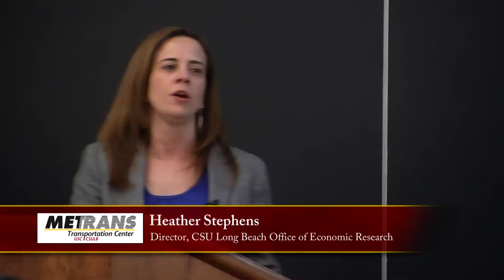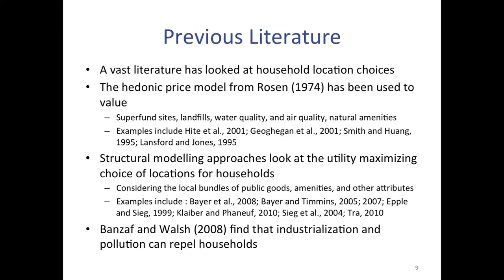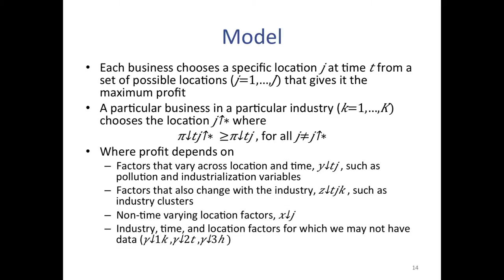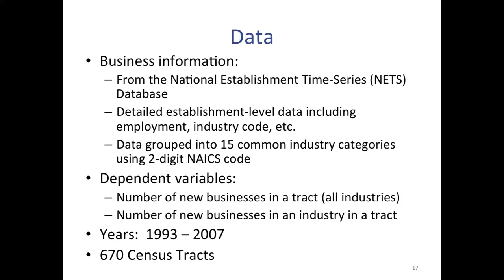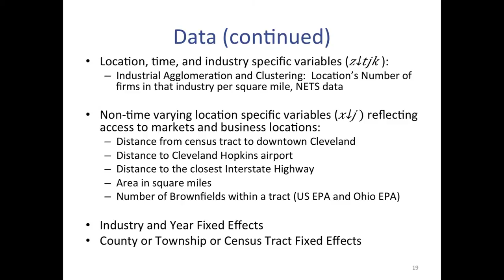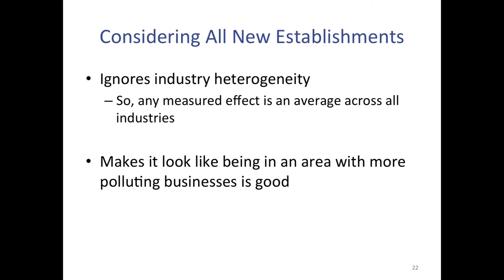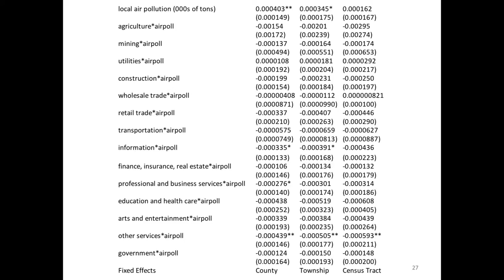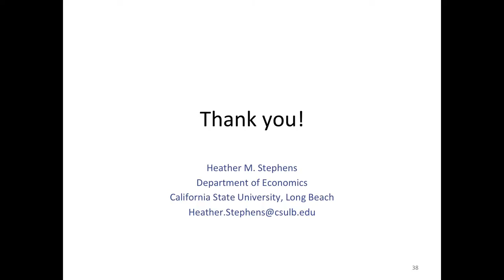How Do Pollution and Other Environmental Disamenities Affect Business Location?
Heather Stephens is the Director of the California State University, Long Beach Office of Economic Research and an Assistant Professor of Economics. She has a Ph.D. from Ohio State University.

Her research is focused on examining the factors related to regional economic development and differences in the effect of public policies across regions. She also has prior experience working for a U.S. Congressman, on strategic partnership development for a Fortune 100 company, as a local economic development director, and on regional economic development and energy-related issues at a university-based applied research institute.

Businesses choose locations to maximize profits and minimize costs. The amount of local pollution and other environmental disamenities are attributes of a particular location. Previous work has shown that states with lower environmental regulations (and, thus, potentially more pollution) have more manufacturing businesses. However, this says nothing about where businesses in other industries would locate or about whether, within a particular labor market, the immediate presence of such environmental degradation will be attractive or unattractive to businesses. While a growing literature has used micro-level data to examine the effect of environmental disamenities on household location and quality of life (QOL), very little work has been done to examine the relationship between business location and these factors.

We use a detailed micro-level dataset to examine the relationship between business location and environmental degradation and to consider how this relationship may vary based on industry type. We also consider the effects of factors such as agglomeration that may entice businesses to co-locate. Since there is evidence that factors that are QOL-enhancing may not be productivity enhancing, understanding business location decisions can help us develop enhanced economic development strategies that weigh environmental and economic goals.